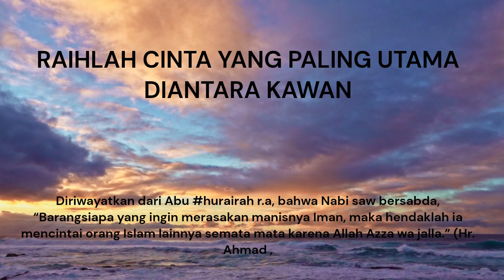RAIHLAH CINTA YANG PALING UTAMA DIANTARA KAWAN